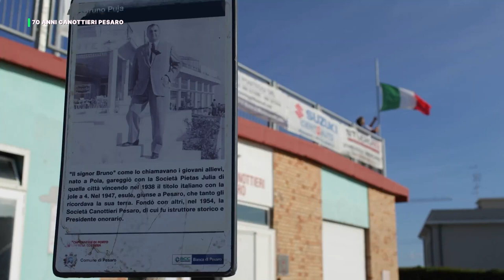I CANOTTIERI DI PESARO COMPIONO 70 ANNI, UN DOCUMENTARIO LI RACCONTA SU ROSSINI TV